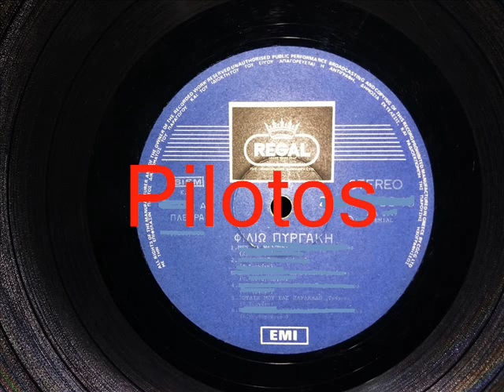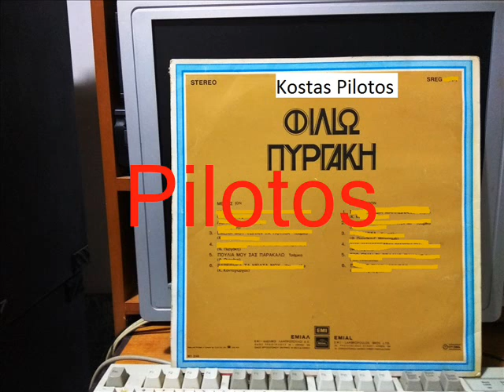ΠΟΥΛΙΑ ΜΟΥ ΣΑΣ ΠΑΡΑΚΑΛΩ - ΠΥΡΓΑΚΗ ΦΙΛΙΩ